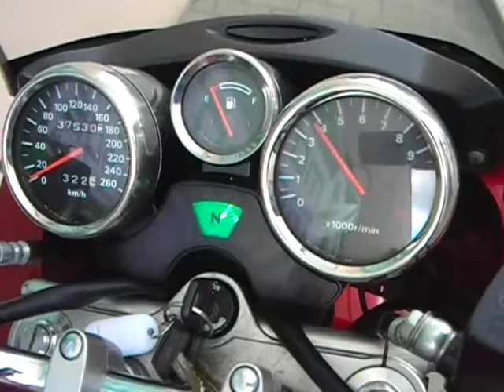Suzuki GSF 1200 S Bandit